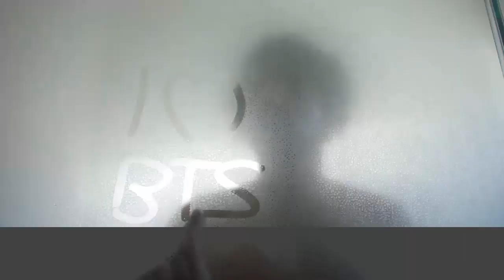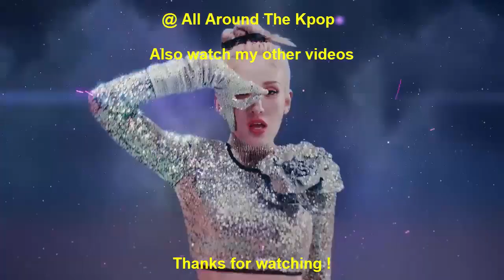[TOP 50] FASTEST KPOP MUSIC VIDEOS TO REACH 20 MILLION VIEWS OF 2022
New Entry:
(G)I-DLE - Nxde (2022)
Le Sserafim - Antifragile (2022)

Song Leaving:
Oneus - Same Scent (2022)
fromis_9 - DM (2022)